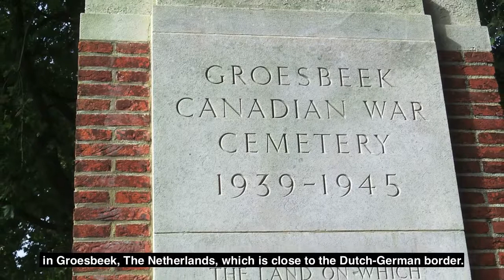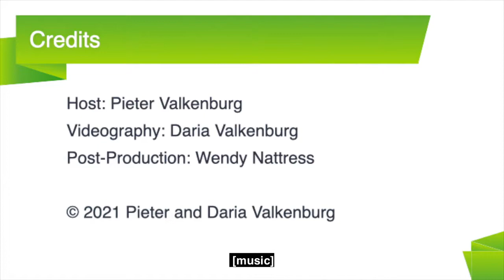Photo Search - WW2 Soldier John Clifford Rogers (S2E4)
UPDATE: This photo search was  successful!
Pieter Valkenburg is searching for photos of World War 2 soldier John Clifford Rogers. He was born August 19, 1925 in Hope River, Prince Edward Island, Canada. While serving with the North Shore (New Brunswick) Regiment, he was killed in action in Germany on March 3, 1945 and is buried in the Canadian War Cemetery in Groesbeek, The Netherlands.